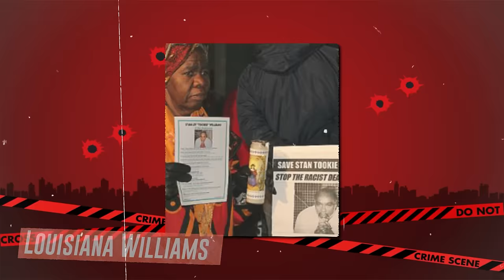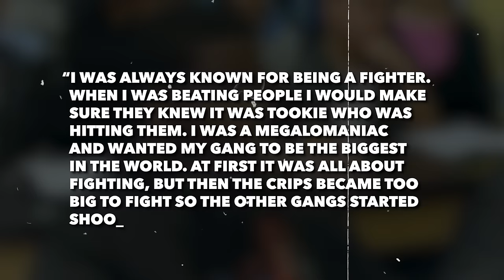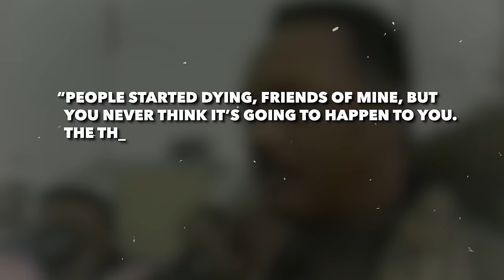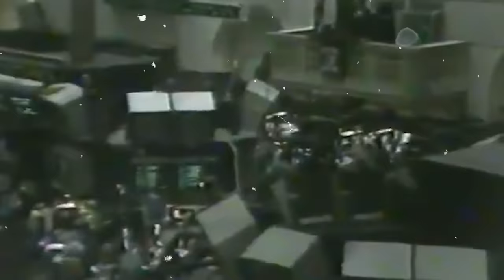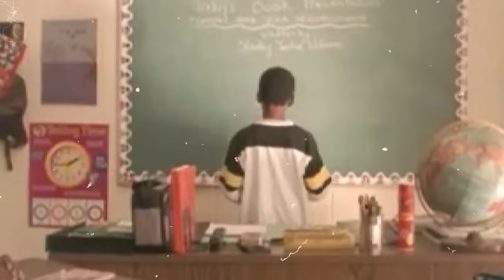From a Regular Gang Banger to Crip KING | Stanley "Tookie" Williams Story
Tookie's reputation as a tough guy only got stronger. He was kicked out of school for being too intimidating and found himself in juvenile detention more than once. Amidst the chaos of urban life in the 1960s, the Black Panther movement emerged as a beacon of hope for many African Americans, including youth like Tookie. Inspired by their message of empowerment and resistance, Tookie found himself drawn to the ideals of the Panthers, but as the movement waned, he turned to the streets for solace and belonging.